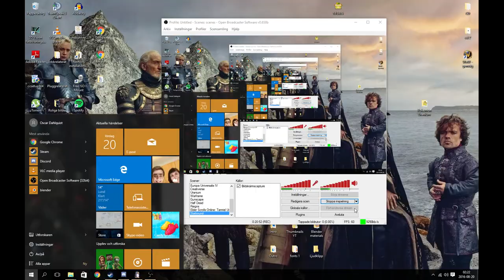Let's Play Starbound Part 4: The Horrors of Erchius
Snapp & Rizzler were sent to an Erchius Mining Facility to gather Erchius Crystals. But who knows what dwells in the dark abandoned mines? Find out in this episode!